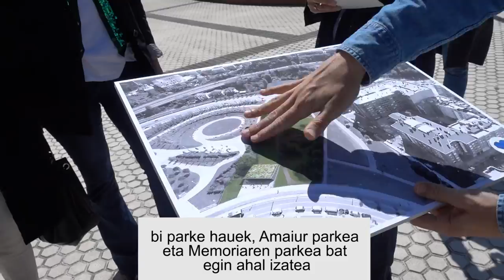Intercambiador Riberas de Loiola